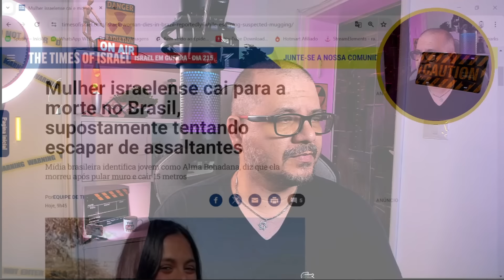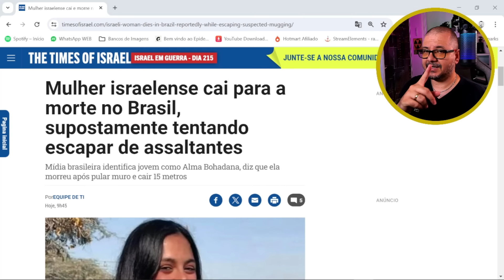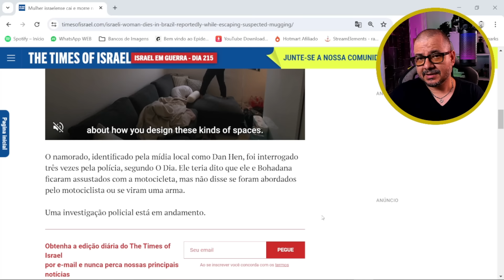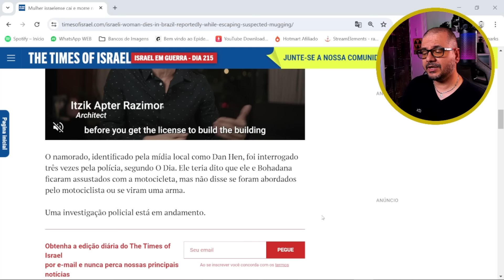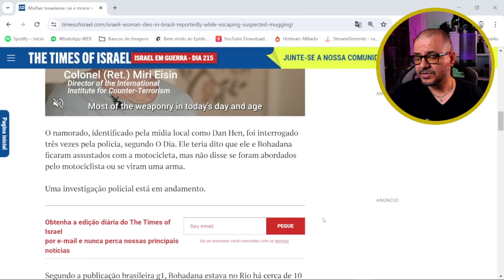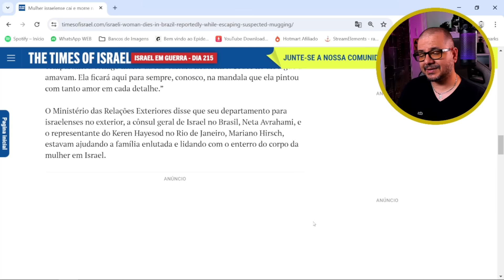VERSÕES MAL CONTADAS SOBRE A M0RTE DA ISRAELENSE DE 22 ANOS NO RIO DE JANEIRO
USE A INTERNET A SEU FAVOR! GANHE EM DÓLAR, SEM FALAR INGLÊS E SEM SAIR DO BRASIL!
Chame o Tiago Gomez e diga que EU indiquei!

UM PEDAÇO DE ISRAEL NA SUA CASA! Entregue no Brasil!
Se você não pode vir para Israel, que tal LEVAR um pedaço pra sua casa?